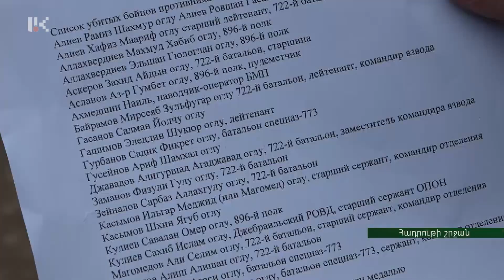Այսօր 1-ին պաշտպանական շրջանի կազմավորման և Հադրութի օրն է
Artsakh_Public_Tv | Այսօր 1-ին պաշտպանական շրջանի կազմավորման և Հադրութի օրն է: 28 տարի առաջ՝ օգոստոսի 15-ին հակառակորդը մեծ ուժերով փորձեց գրավել Հադրութ քաղաքը պաշտպանող ամենակարևոր դիրքը՝ ՙԽուռ-հատը՚, սակայն ձախողվեց հերթական անգամ: Պաշտոնական տվյալներով՝ այդ օրը ազերիները տվել են մոտ 40 զոհ. սակայն ականատեսների վկայությամբ՝ շատ ավելին էին նրանց կորուստները: Ավելի ուշ օգոստոսի 15-ը Հադրութի և 1-ին պաշտպանական շրջանի կազմավորման օր հռչակվեց: Տոն օրվա կապակցությամբ հադրութցիները այսօր կազմակերպել են հայրենասիրական դաս-արշավ՝ դեպի Խուռ-հատ